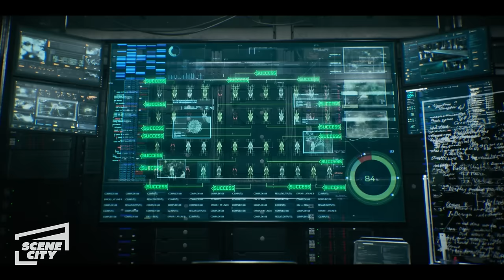Welcome to Alcatraz | Resident Evil: Death Island (Matthew Mercer, Nicole Tompkins, Daman Mills)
Jill (Nicole Tompkins) and Leon (Matthew Mercer) are captured by Dylan (Daman Mills) who infects the Redfields and Leon using the drones, making Jill watch her friends meet the same fate he witnessed in Raccoon City.

D.S.O. agent Leon S. Kennedy is on a mission to rescue Dr. Antonio Taylor from kidnappers when a mysterious woman thwarts his pursuit. Meanwhile, B.S.A.A. agent Chris Redfield is investigating a zombie outbreak in San Francisco, where the cause of the infection cannot be identified. The only thing the victims have in common is that they all visited Alcatraz Island recently. Following that clue, Chris and his team head to the island, where a new horror awaits them.